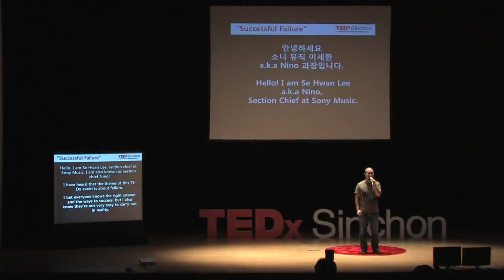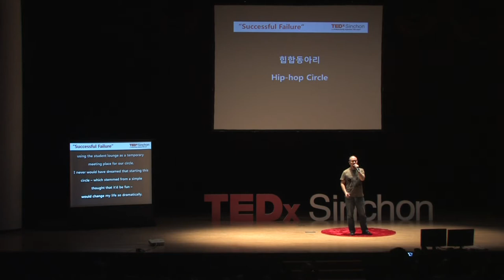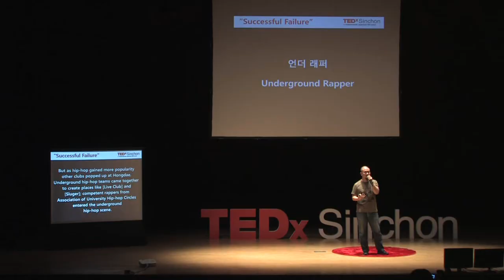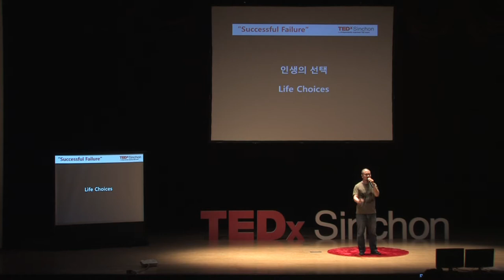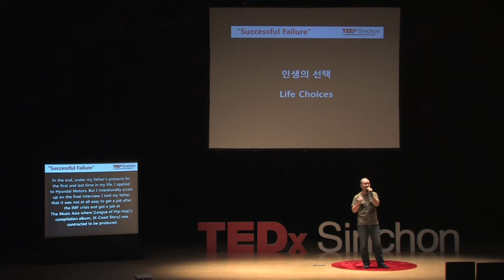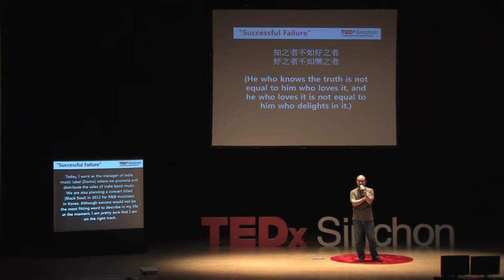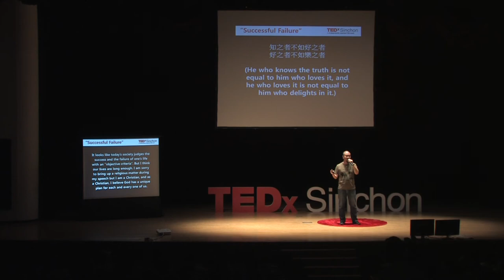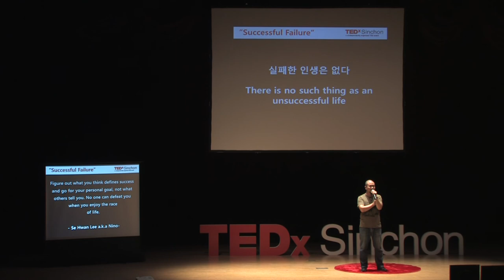There is no such a thing as an unsuccessful life: Lee, Sehwan at TEDxSinchon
Lee, Sehwan -- Director of Promotion and Marketing in Sony Music
Lee, Sehwan graduated mechanical engineering in B.S and M.S at Kyunghee University. And he have worked in Sony Music as a director of promotion and marketing.
After entering university, 'hip-hop' become a new way to him, who was going to walk a normal way, and he established 'Union of Hip-hop University Club'. After joining in Sony Music Korea, he distributed and marketed indie music as a media marketing professional.
Through entire life, he put all efforts for providing suitable environment and opportunity to skillful musicians for making 'A society that can enjoyable with sustainability'. And as broadcaster, MC, contents producer, rapper, he has been working in various field.

이세환 -- Sony Music 홍보 및 도모 과장

이세환씨는 경희대 기계공학과 학부 및 동대학원을 졸업하고 Sony Music의 홍보 및 도모 과장으로 활동했습니다.
대학에 입학한 후 '힙합'이라는 음악 장르가 평범한 길을 가려던 그에게 새로운 길이 되었고, 그는 '대학힙합동아리연합'을 조직하게 됩니다. 소니 코리아 입사 이후 미디어 홍보 전문가로 활동하며 인디 뮤지션들의 음악을 유통하고 홍보했습니다.
그는 "음악만으로 먹고 사는 사회를 즐길 수 있도록"하기 위해 실력 있는 뮤지션들에게 적합한 환경과 기회를 마련해 주고자 한평생을 노력해왔습니다. 그리고 현재까지 방송인, MC, 콘텐츠 제작자, 랩퍼 등 여러 분야에서 다양한 활동을 해 오고 있습니다.